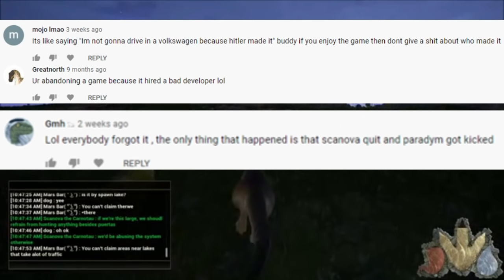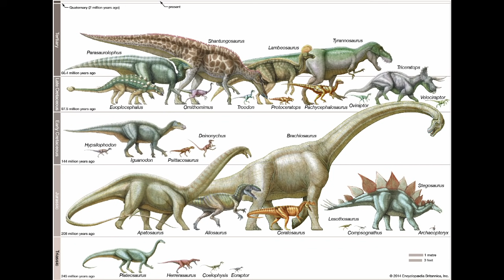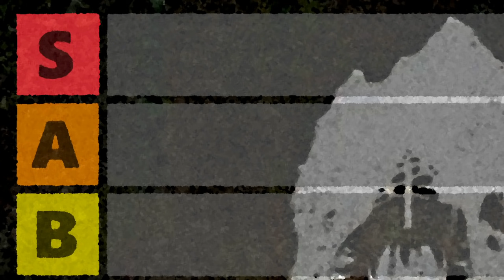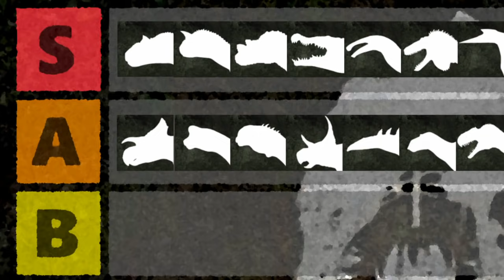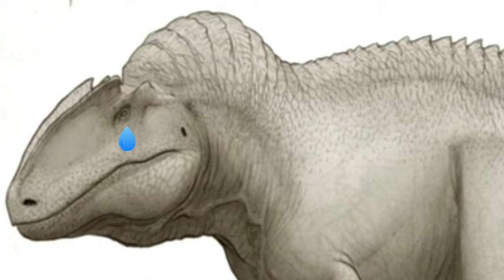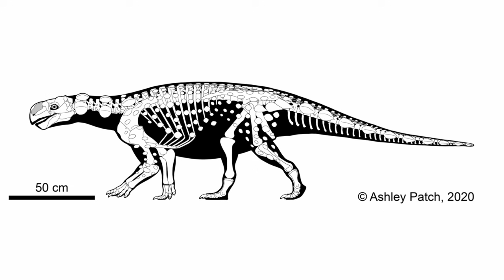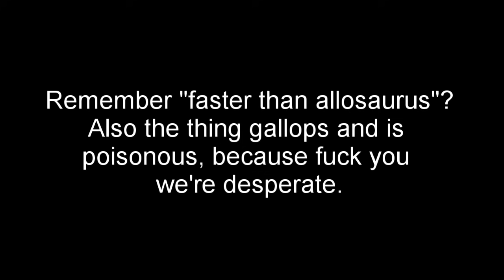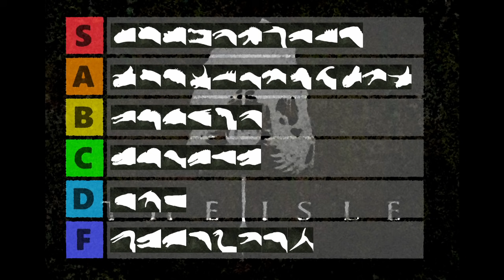The Isle Design Tier List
Apologies in advance for the inconsistent quality of videos and images. It's just the nature of finding these things on the internet. Also, since this is very opinionated topic (despite me tending to prefer objective stances in debates) I do expect people to feel differently than I do. So debate away. Just don't make it personal and we're good. Also (currently reflecting before this goes live) but out of all the videos on youtube, this is the one where I'm the least sensitive towards everyone and everything, which is hindsight makes me uncomfortable because there's some things in it that I'd NEVER usually say otherwise, so a fair warning (Ex: To anyone any game developer who feels that I'm calling your work lazy, I apologize, I know how hard it is to make things work and you all are valid, much love).

Sections:
Introduction - 00:00
The Paradym Scandal: A Review - 00:55
The Isle's Creature Design - 03:46
The Tier List - 09:14
Outro - 36:08

Notable Shoutouts-

Unnatural History Channel's "Jurassic Park's success, Jurassic World's failure, and can accurate dinosaurs make it in Hollywood?":

Credit to all of the artists whose artwork was showcased in this video-

Music Used (in order of appearance):
Welcome to the Isle - The Isle
CarniJamm06 - Carnivores Cityscape
Hadrosaurid Blues - Saurian
Chased by Dinosaurs Soundtrack
Coconut Mall - Mario Kart
Main Theme - Evolve
Spike Theme - Jurassic the Hunted
Krusty Crab Trap Remix - Eugene The Dream
Main Theme - Jurassic Fight Club